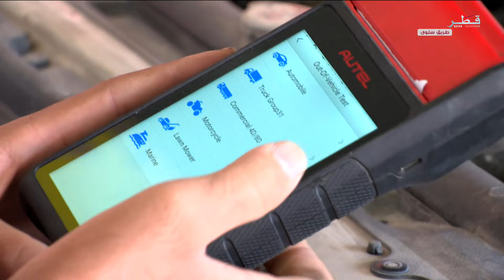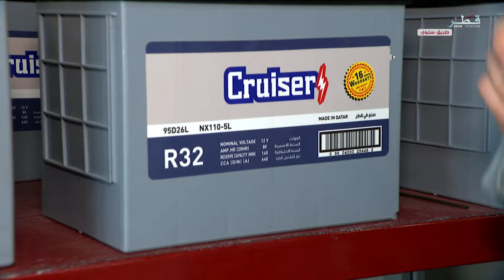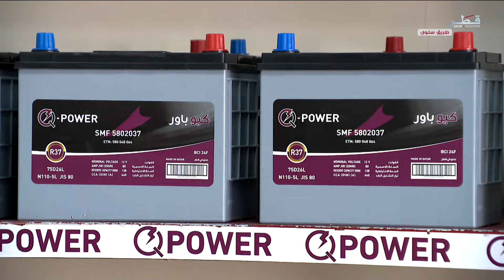صباح الدوحة - الأربعاء 3/7/2024